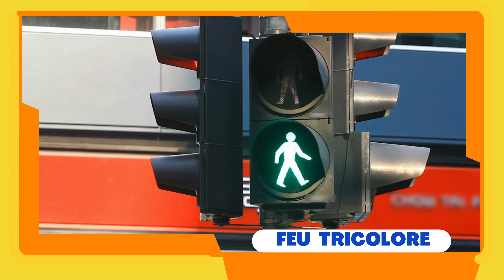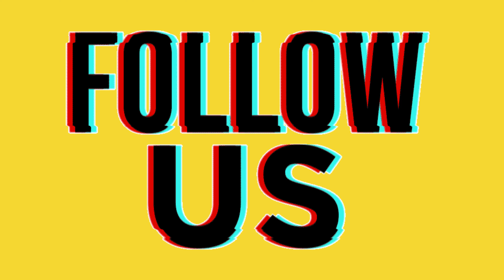Les inventeurs noirs qui ont changé le cours de l'histoire ! Sous-estimés, voici 10 d'entre eux